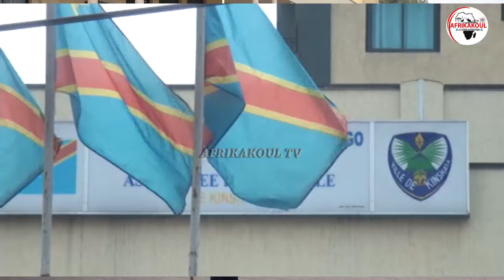🛑DIRECT RESTRUCTURATION GOUVERNEMENT KINSHASA APK EYINDELI GOUVERNEUR JULES BUMBA,JACQUEMIN TRANCHE🔥